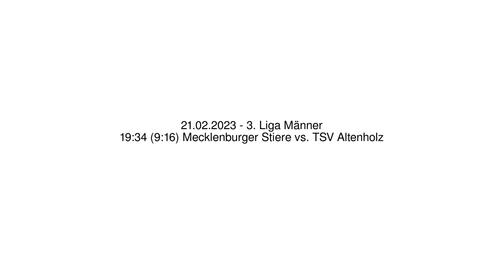19:34 (9:16) Mecklenburger Stiere vs. TSV Altenholz - 21.02.2023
Handball - 3. Liga Männer - 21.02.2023
19:34 (9:16) Mecklenburger Stiere vs. TSV Altenholz